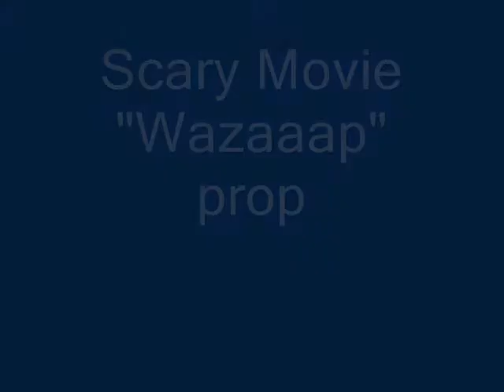Scary Movie "Wazaaap" prop by Studio Laboratorio 51